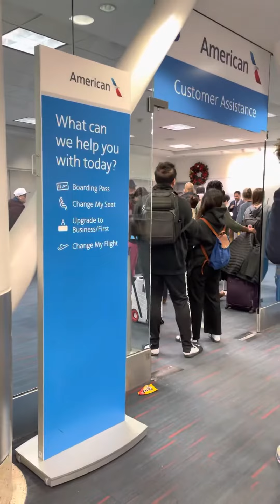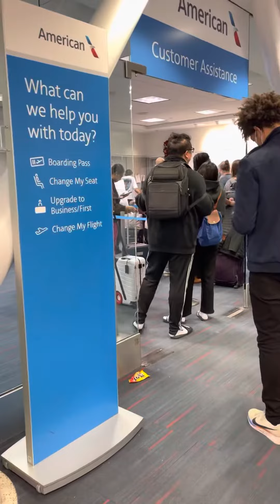アメリカ🇺🇸旅あるある！ 悪天候でSan Francisco便が欠航！サンディエゴ便に変えられて、サンディエゴに一泊してからSan Franciscoへ. 無理やり的なコース変更！あるある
Los Angeles International Airport (ロサンゼルス国際空港)
37,386 Google reviews
Airport in Los Angeles, California
Los Angeles International Airport, commonly referred to as LAX, is the primary international airport serving Los Angeles, California and its surrounding metropolitan area. Wikipedia
Departments: Los Angeles International Airport Terminal 6
Number of runways: 4
Opened: October 1, 1928
Code: LAX
Hub for: Delta Air Lines, American Airlines, United Airlines, MORE
Serves: Greater Los Angeles
WMO Code: 72295
Elevation: 128′